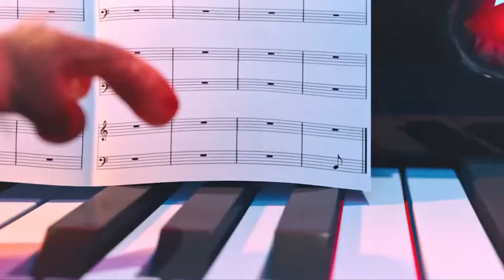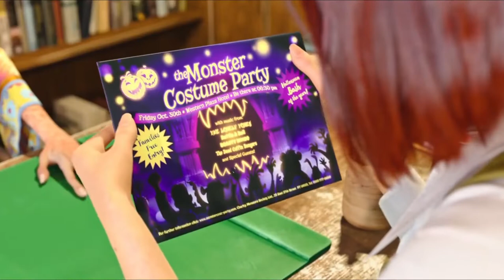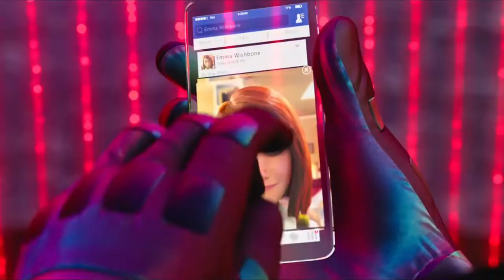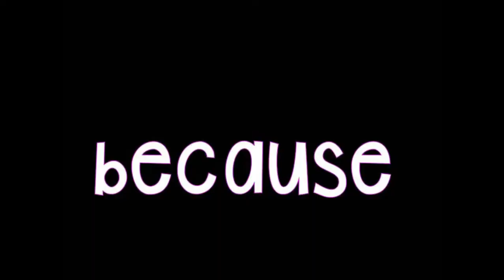Monster Family 2017 Film Explained in Hindi Summarized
Monster Family (2017) fantasy movie explained in Hindi Urdu voice over. The story of the German Fantasy animated film "Monster Family" as known as Happy family is summarized with a full ending in  explanation. The plot revolves around a female character named "Emma" who is married and has two kids. Her life is disturbed because her husband is overburdened and does not give her time. One day, she wishes to attend a party and contacts at a place to order the costumes for her family. Unfortunately, this call is connected with the dracula who is living alone at a  place and he is exhausted from this. He feels pleasure , hearing the voice of "Emma" and decides to marry her. Later, "Emma" knows that she has called on the wrong number and disconnects the call. Anyhow, Dracula  frees his captive witch on a condition that she will bring that girl "Emma" for him for his wedding. And witch gets ready for this. Her curse will work on one condition if "Emma" is with a broken heart at the time. And it happens , "Emma" and his family's relationship is disturbed and all are sad so the witch curses ``Emma" but this curse falls on each member of the family and all turn into the different appearances as mummy, werewolf, monster and vampire.

Dracula makes "Emma '' abduct for the wedding and expresses his wish but she rejects . He assures her that she is a vampire like him so it is suitable to live with him. At one point , "Emma" agrees but her family's love reopens her eyes . In the end, Dracula's servants and witch also become the partner of "Emma" and her family to reunite them and to end the Dracula who had some threatening plans to freeze the whole World and sun.  They make the plan of Dracula fail and sunlight falls on him and Dracula dies. At last, Emma's family begins to live happily with one another with a promise to stay forever with love and affections, after turning into their real human appearances. In this joy, they arrange a party where the witch and Dracula's servants also come to enhance the joy of the party.

Credits:

Images and footage Source: Walt Disney Studios Motion Pictures
Director: Don Hall
Producer: Roy Conli
Based on: Disney Characters